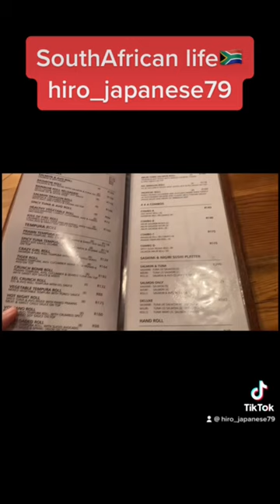南アフリカ🇿🇦ケープタウン旅行